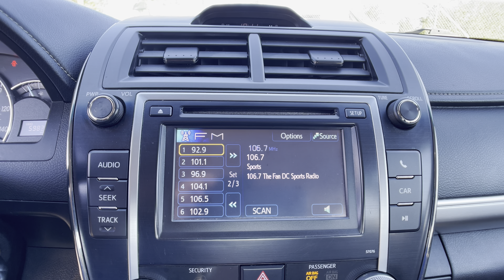Virginia Cars - 2013 Toyota Camry SE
(Stock # P0416)
This is a walk-around and walk-through of a 2013 Toyota Camry SE with:
2.5L I4 SMPI DOHC Engine
8-Speed Automatic
59,836 miles